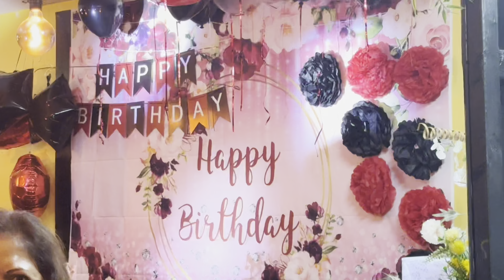Nauchalee’s Birthday.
Surprise Birthday Party for former Sri Lankan National Netball Player, Nauchalee Rajapakse,  organised by Her Husband, former Sri Lankan 400 Metres Hurdles Champion, Aravinda Samaranayake, at Ceylon Spicy Pot in Cardiff.